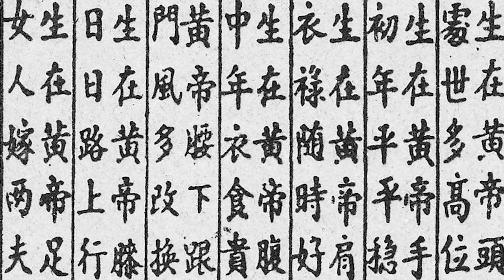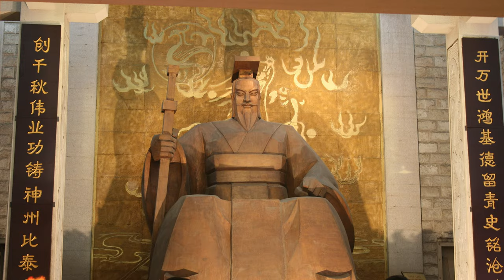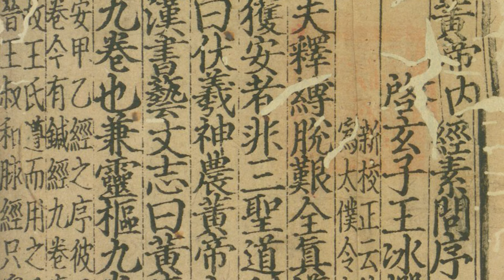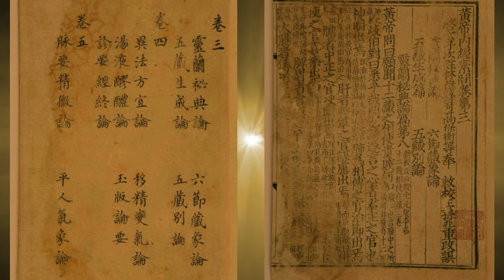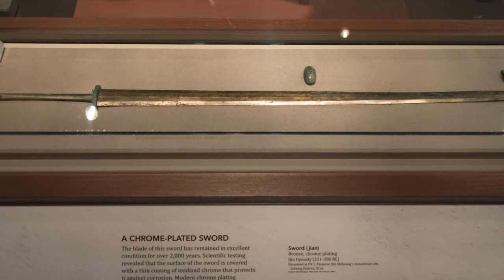Ancient Aliens: China's Extraterrestrial Legends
Explore the enigmatic world of China's ancient ties with extraterrestrial beings in our captivating documentary. Discover the legendary Yellow Emperor's innovative era, rumored to have achieved immortality by ascending on a dragon, and delve into the mysteries of the Sanxingdui artifacts, known for their striking, alien-like features. Witness the majestic Terracotta Warriors that stand guard over Emperor Qin's tomb, revealing the potential extraterrestrial influences on early Chinese civilization.

This video explores the fascinating theories that extraterrestrials might have played a role in the construction of the Great Wall and the advanced use of mercury in ancient burial sites. Journey through episodes that blend ancient alien theories with historical legends, and scrutinize theories that have been debunked, offering a comprehensive look at the possible extraterrestrial involvement in shaping human history.

Perfect for history buffs, UFO enthusiasts, and documentary lovers, this video is a rich source of information on extraterrestrial encounters and ancient UFO sightings in China. Engage with full episodes dedicated to ancient aliens, delve into historical documentaries, and uncover the concealed truths of ancient extraterrestrial lore. Embark on this enlightening expedition to challenge our understanding of the past and the enigmatic forces that influenced ancient civilizations.

Join us in unraveling the secrets of ancient aliens and the extraterrestrial legends of China. Your engagement helps us uncover more mysteries of our ancient past.